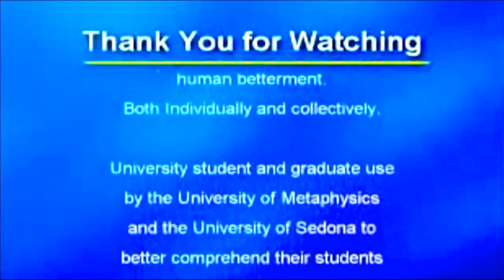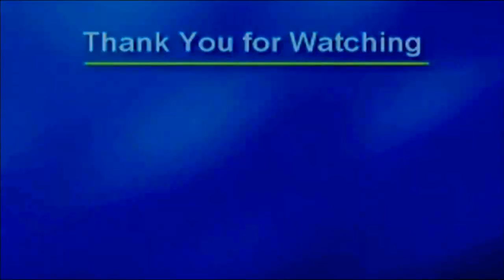Wealth Producing Creative Ideas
Cooperative outreach of University Of Metaphysics:
Keywords: University Metaphysics Metaphysical Universities Colleges Schools Sedona Meditations Phylosophy Theology Affirmations Meditation Affirmation Metaphysical Epistemology Ontology Cosmology Mysticism Transcendentalism Christian Metaphysics New Thought Religion Spiritual Ministry Ministers Inspirational Philosophy Philosophies Study Studies Inspire Consciousness University Sedona Metaphysical Arts Sciences Science Life Spiritually Self Inprovement Help Mystical Mystic Education Degrees